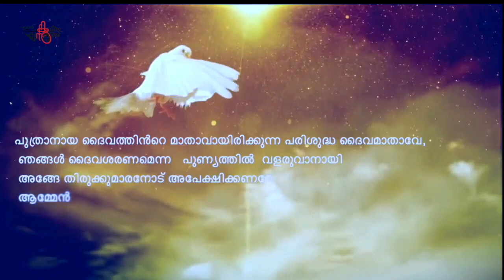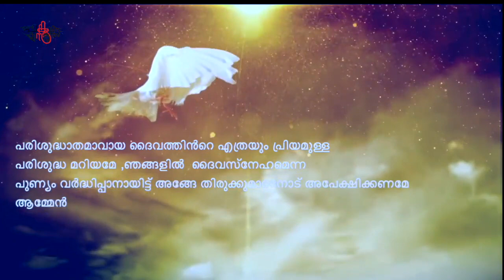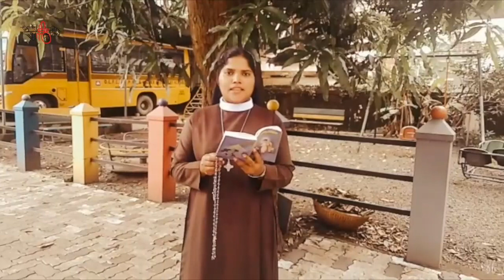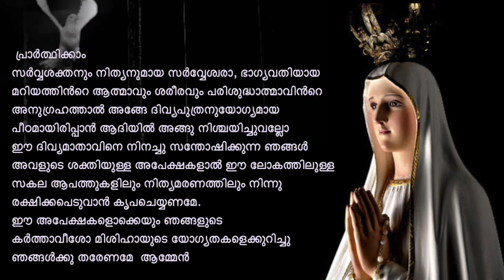അമ്മയോടൊപ്പം | Holy Rosary day 3 | Diocese of Cochin Charismatic and Proclamation Commission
Diocese of Cochin Charismatic and Proclamation Commission

കൊച്ചി  രൂപത കരിസ്മാറ്റിക്ക് & പ്രൊക്ലമേഷൻ കമ്മീഷന്റെ നേതൃത്വത്തിൽ ഒക്ടോബർ മാസം 1 മുതൽ31 വരെ ഒരു ദിവസം 53 കുടുംബങ്ങളെ ഒന്നിച്ചു ചേർത്തു കൊണ്ടുള്ള " അമ്മയോടൊപ്പം " എന്ന ഓൺലൈൻ ജപമാല പ്രാർത്ഥന.

ലോക സമാധാനത്തിനും സഭയുടെ സുവിശേഷ വൽക്കരണത്തിനും ശക്തി പകർന്നു കൊണ്ടുള്ള  ജപമാല പ്രാർത്ഥന കൂട്ടായ്മ. credits:[SIMCA] Das Creations